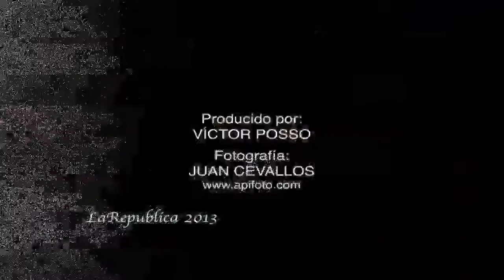Resultados oficiales CNE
Resultados oficiales informa el CNE de las elecciones 2013
Candidatos del Movimiento Alianza PAIS

La República EC, Periodismo Independiente
Año 2013

Quito - Ecuador

Produción Víctor Posso